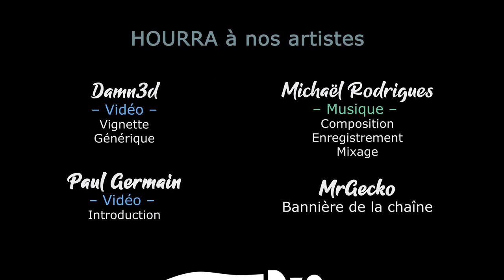TERRA INVICTA INITIATIVE - Ep05 - Un pied en Europe de l'Est [FR]